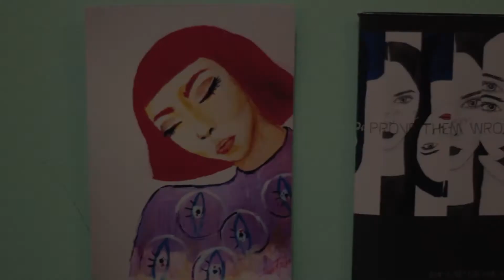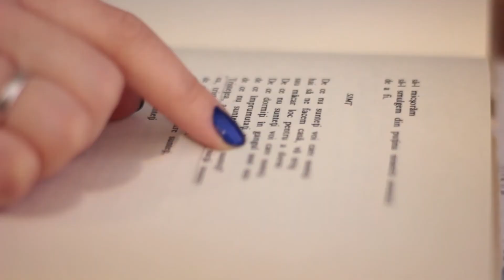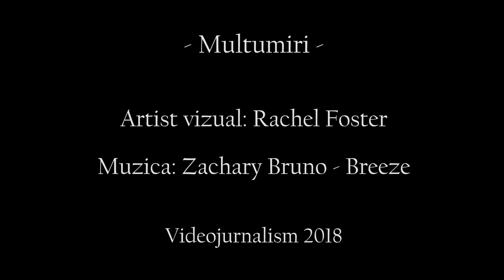O poezie de fată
Realizator: Miriam Marandici
"Sufletul acestui artist este mistuit si totodata flamand dupa frumos. Creionul, culoarea si cuvintele rostite reusesc sa ne ofere doar o farama din intregimea fiintei sale; si totusi, cand acesta se lasa citit, frumusetea-i capata o cu totul alta nuanță."